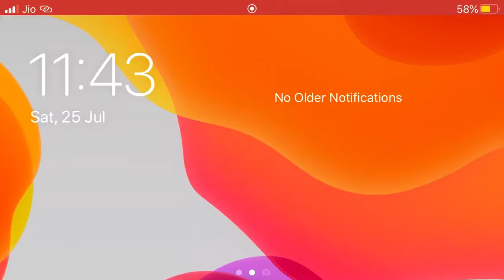My first PUBG mobile gameplay||18 kills Real Spray Power😎